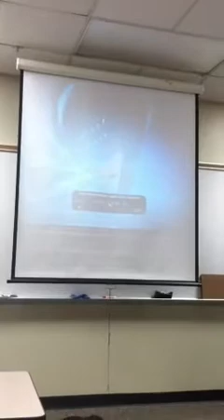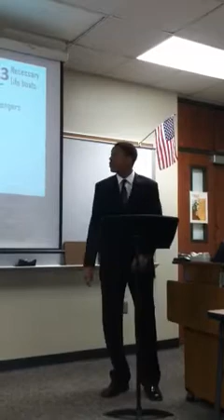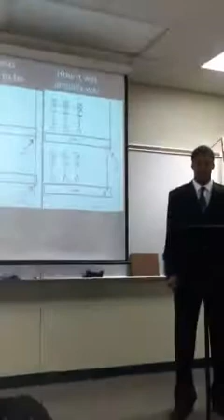Ryan Perry's speech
Plans